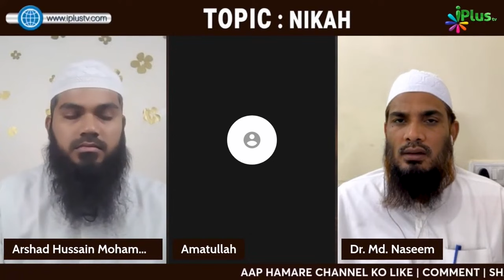Masjid Ke Alawa Kisi Jagah Namaz Padhi Jaati Ho To Kya Wahan Tahiyatul Masjid Padh Sakte Hain?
Masjid Ke Alawa Kisi Jagah Namaz Padhi Jaati Ho To Kya Wahan Tahiyatul Masjid Padh Sakte Hain? By Dr. Mohammad Naseem Madani iPlus TV Deeni Q&A

UPI : donateilm@icici

Video me maujood hamari tamam footage iPlus TV Media ke licence per hain, Aapko kisi tarah koi Clip kaatne ya Use apni Video me (Owner ki permission ke bagair) use karne ki ijazat nahi hai.vvvvvvv